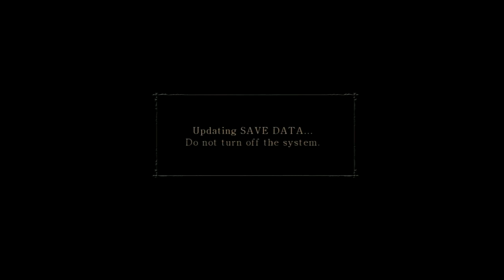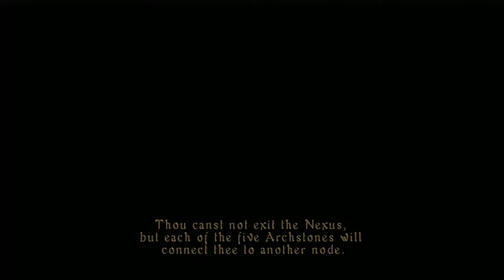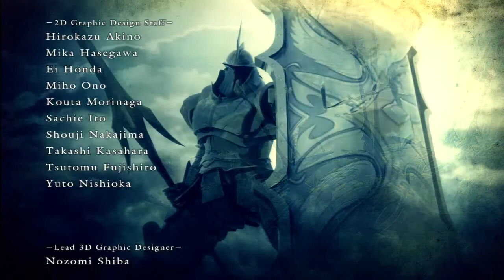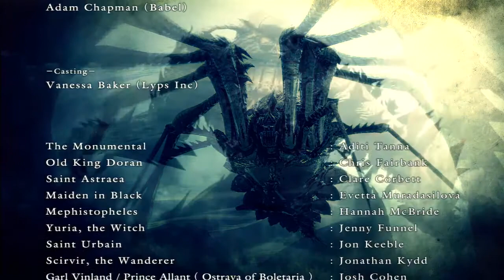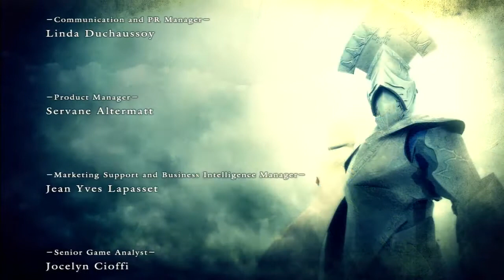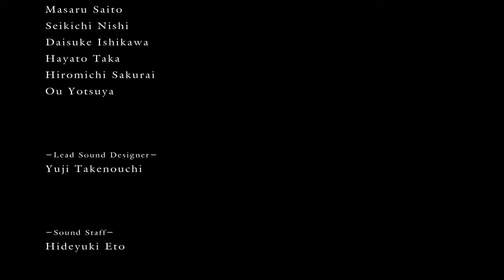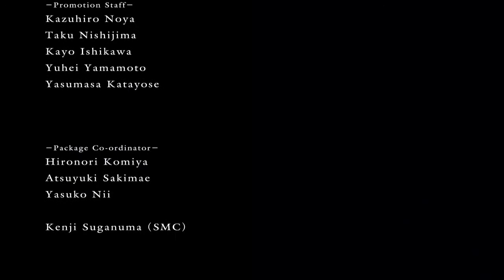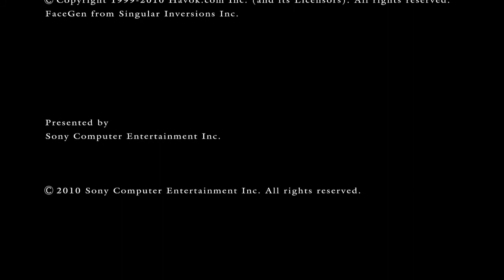Is Demon's Souls PS3 Release Still Worth Playing? - An Analysis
Demon's Souls is a 2009 cult classic developed by Fromsoftware that kickstarted an entirely new sub-genre, and with the PS5 remake just a few days away I wanted to take the time to go back to the original release to see if it still holds up over 10 years later.